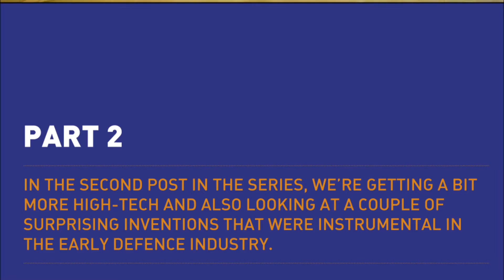Amazing Australian steel inventions Part 2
In the first of our two-part series looking at Australia’s amazing steel inventions, we looked at some of our home-grown steel and stainless steel inventions that have gone on to become household items around the world. In the second post in the series, we’re getting a bit more high-tech and also looking at a couple of surprising inventions that were instrumental in the early defence industry.